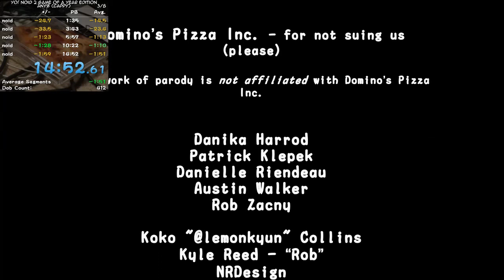Yo! Noid 2 GoaY Any% (Cappy) in 14:52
Noid